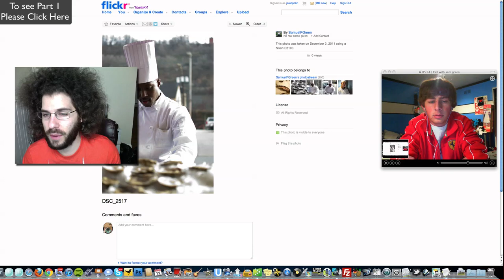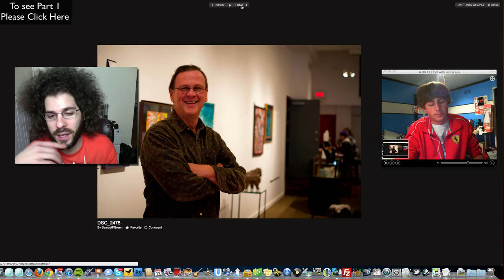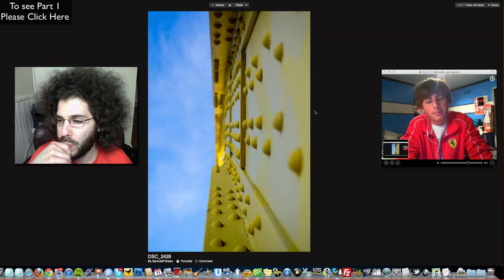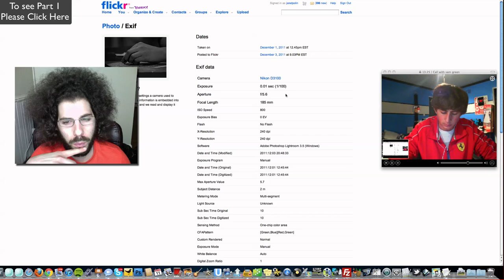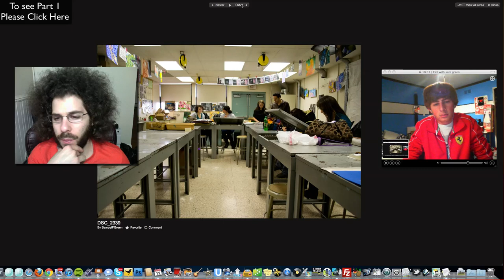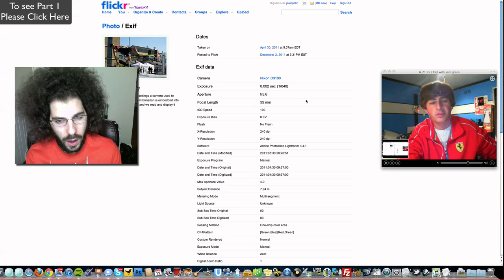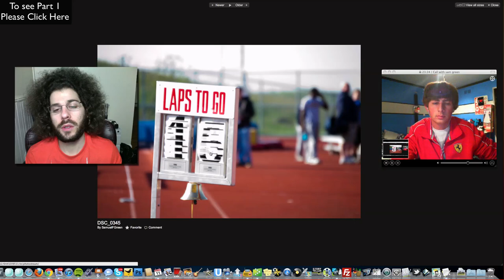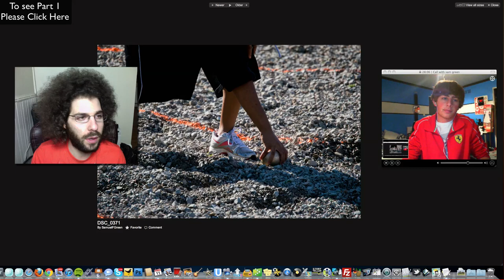How To Build a Photography Portfolio for College Part 2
Sam is trying to get accepted to Antonelli Institue and they requiere a 10 photo portfolio that is reviewed by the administration.

In part 2 Sam is showing me photos that I sent him out on assignment to capture. With just a little bit of coaching Sam came back with some really quality images.  I think one of the strongest images in the group is the poll vaulter.

Lets see what Sam comes up with for Part 3.